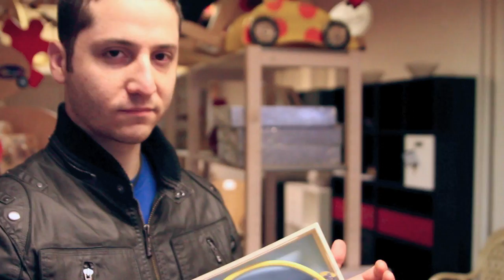Toy Store In Denmark | Vlog 11.10.10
This is a video of a trip to a toy store in Denmark. :) We had so much fun. This European tour has been amazing! We've gotten to see so many cool places, all thanks to all of you! We love you!